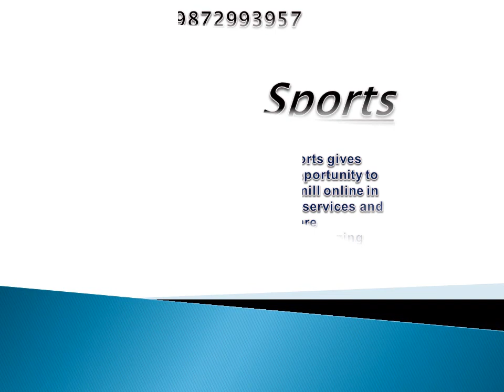Get hold of the perfect home gym packages in India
Call @ 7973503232 or Whatsapp Finding the perfect home gym packages in India is possible when you try to look forward to contacting us. We are here to provide you with the best quality fitness equipments at the best price online. You would never get disappointed from our products and services that would in turn lead to feel glad of your own choice that you have made for a good fitness in life. So, you should definitely try to contact us and get your fitness equipments ordered online in the best way without having to wait for a long period of time as well.